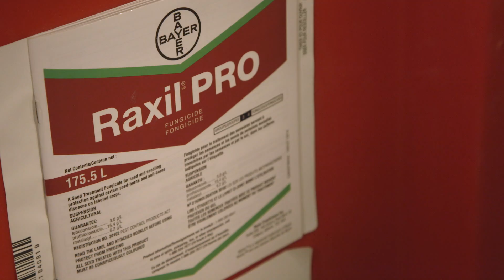Seed Treatments: The Raxil® Advantage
Uncover the advantage of using Raxil® products with Lee Markert of Markert Seeds. From flexible functionality to contributing to an overall healthier crop, Raxil products are designed to aid in your farming operation.

Bayer continues to focus on creating innovative crop solutions to help famers control existing crop threats and get ahead of emerging ones, from seed to harvest. By intertwining science and creativity, Bayer shapes the future of agriculture to advance health and nutrition one field at a time.